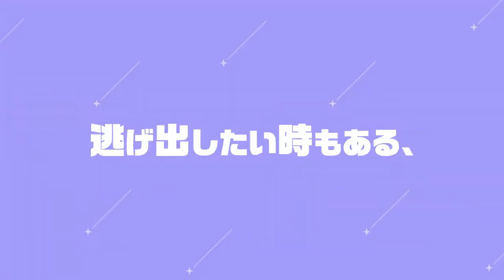Hiroine taru mono! Kiraware hiroine to naisho no oshigoto - Official Trailer 2 | Holykem Theater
Do you like movies?  Do you want to know what the latest movies are?

Heroine Tarumono! Kiraware Heroine to Naisho no Oshigoto is an upcoming anime television series produced by Lay-duce. It is based on a song of the same name by HoneyWorks. It is scheduled to premiere in April 2022